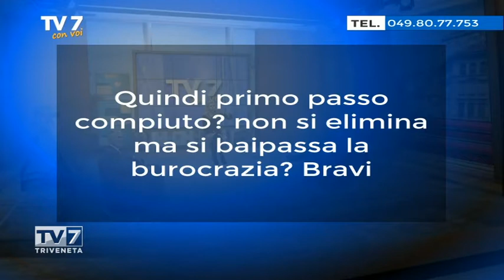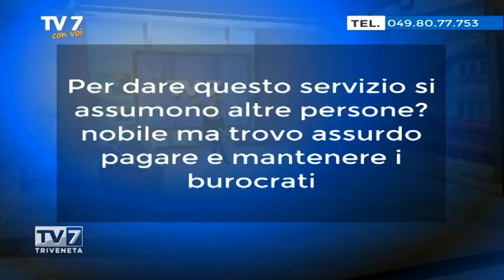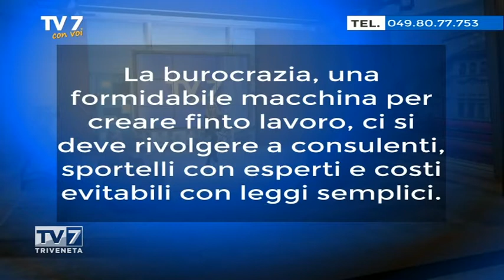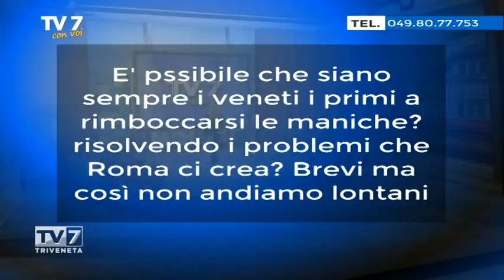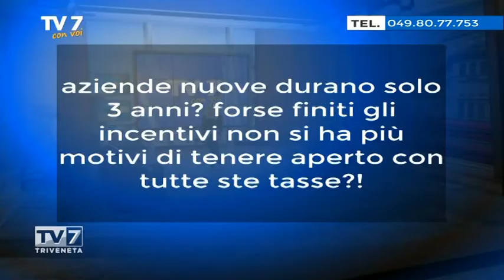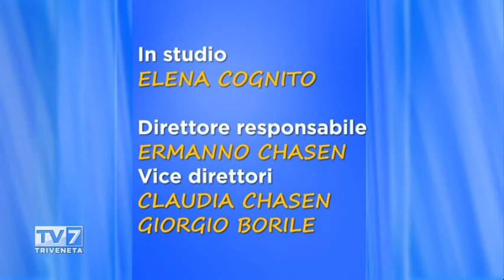Tv7 con Voi del 09/01/2015 - Sportello amico - (1 di 3)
Tv7 con Voi del 09/01/2015 - Sportello amico -

Ospiti:
Maurizio Francescon, Confesercenti -
Luca Canio, Ass. Commercio Piove di Sacco